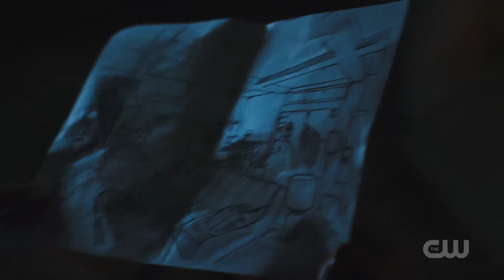Iris breaks in Orlin Dwyer house aka cicada house